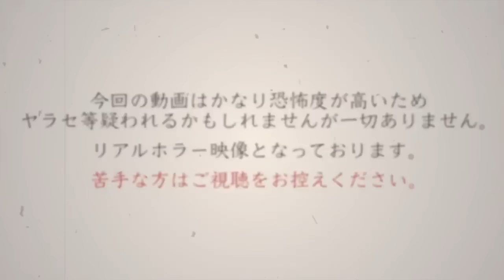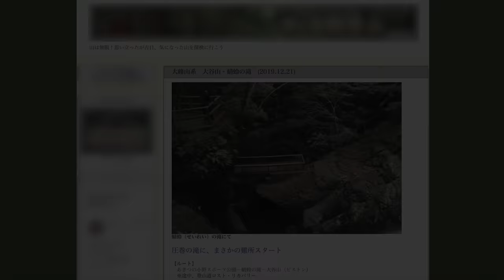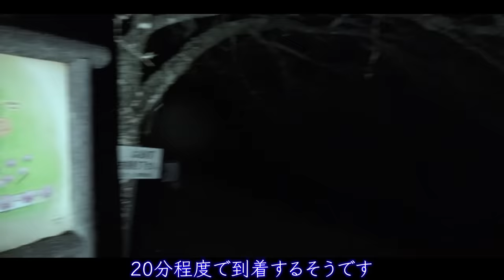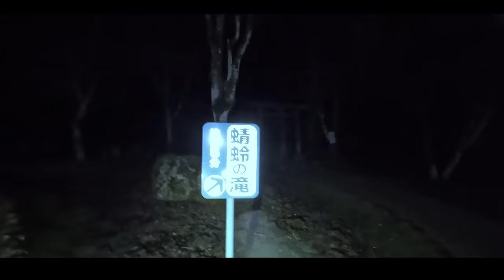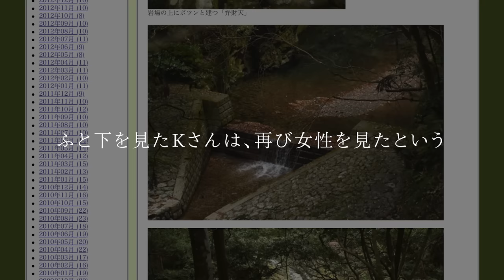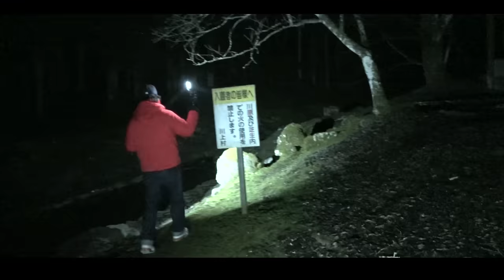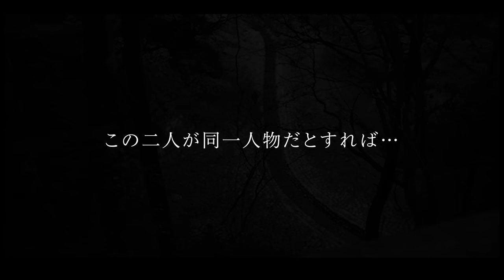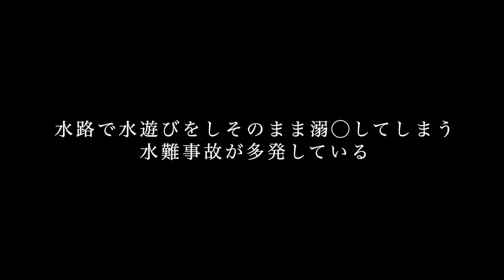【閲覧注意】とあるブロガーが体験した場所で、ハッキリ記録された心霊動画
【やーかず】

【ディエゴ】